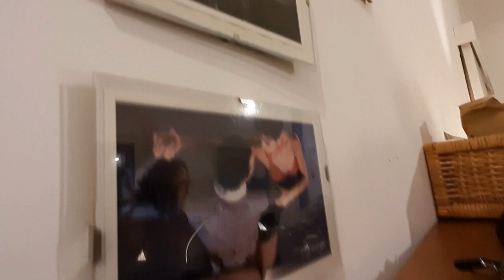Parole e Note (video promo - Elisabetta Rubini e Grazia Guglielmi)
"PAROLE E NOTE tutto ciò che avremmo sempre voluto fare" - spettacolo di Elisabetta Rubini e Grazia Guglielmi